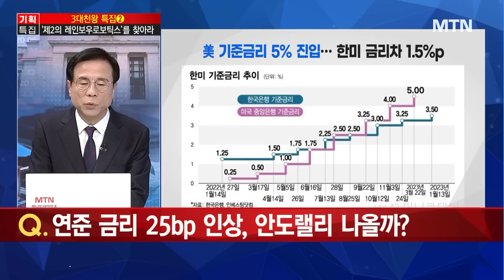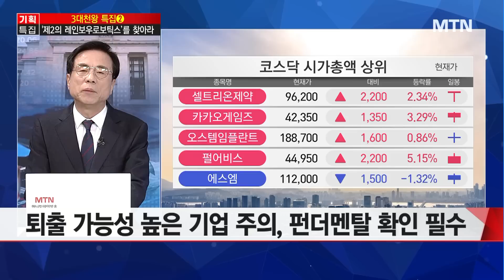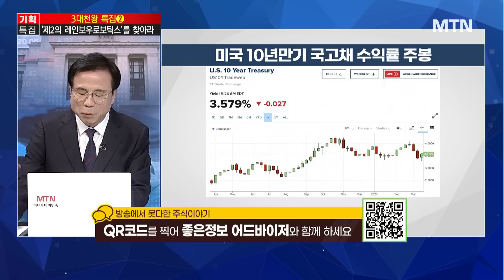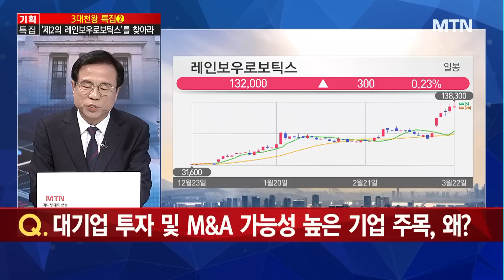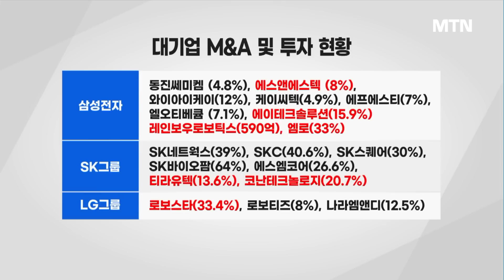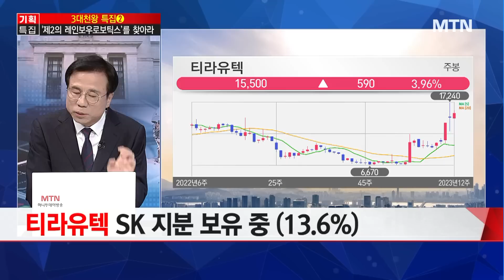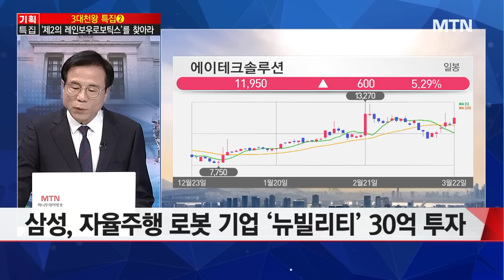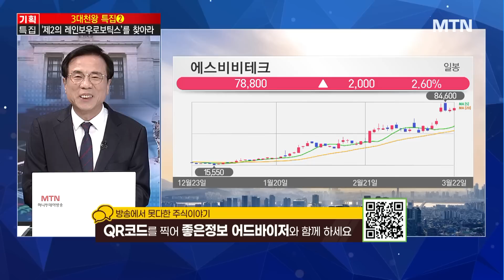[기획특집] 대기업이 투자한 회사 '제2의 레인보우로보틱스'를 찾아라! / 머니투데이방송 (증시, 증권)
03/23 출발! 성공투자